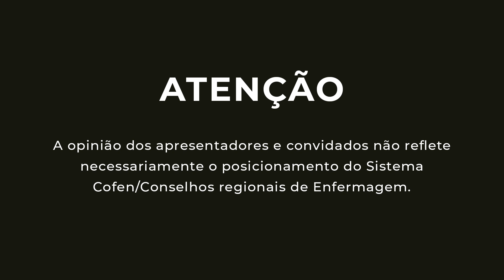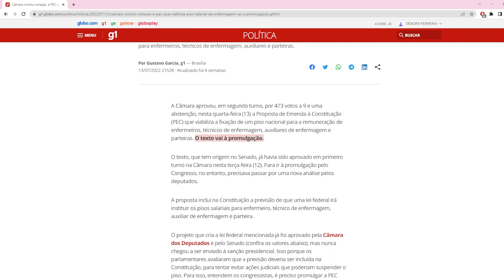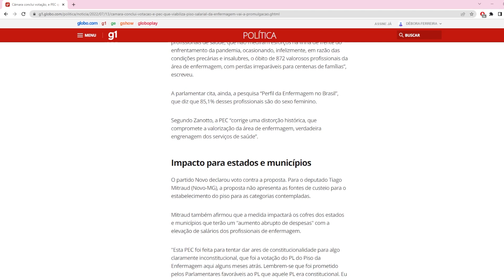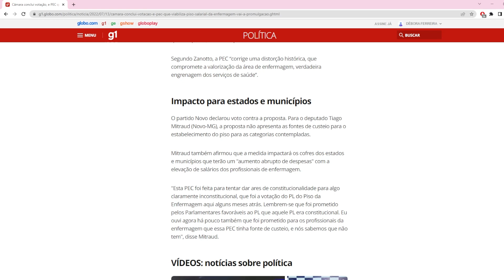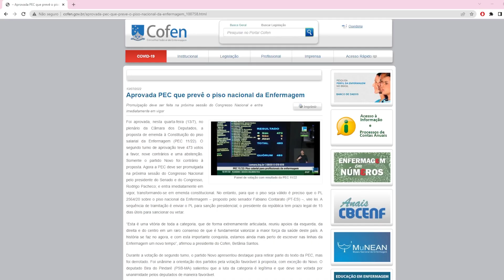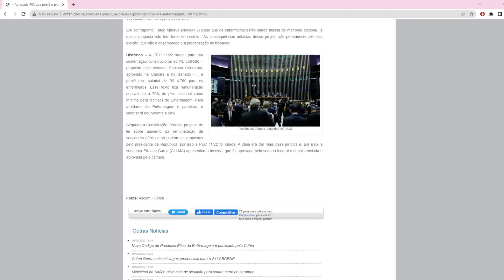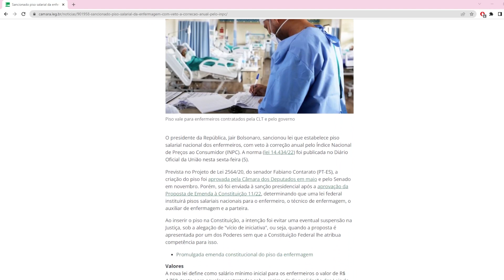#03 Piso Salarial da Enfermagem: aprovou, e agora?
Essa semana continuamos com o assunto mais falado da Enfermagem ultimamente: Aprovação do PL 2564/2022

Convidamos Tiago Pessoa, Janaína Carvalho e Elissandro Noronha para discutem sobre as mudanças, impactos e benefícios da aprovação do Piso Salarial da Enfermagem.

/ CorenDF Plus: plus.coren-df.gov.br